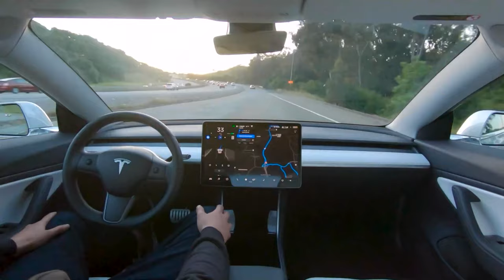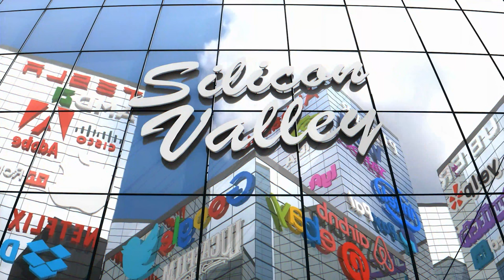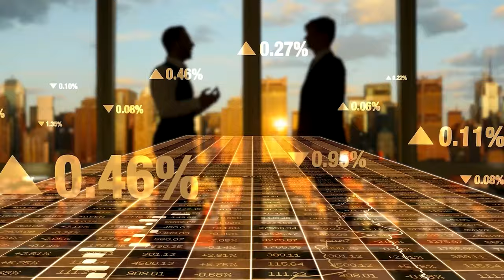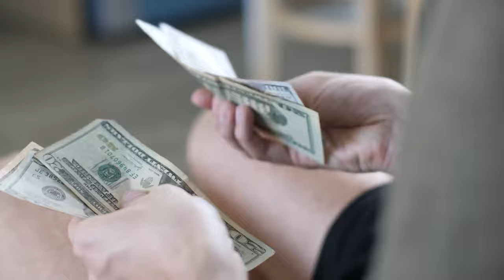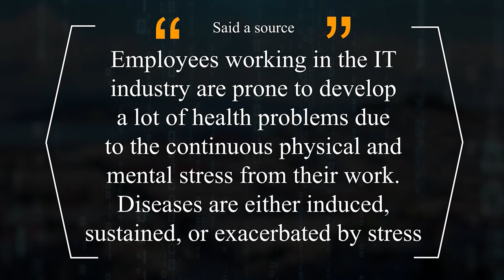Why Silicon Valley Is The World's Tech Hub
Are you ready to embark on an adventure through the city of the future? A place where robots roam the streets, protecting malls and parking lots, and automated cars glide silently through the streets. A place where biometric access controls every entrance and exit, and the sky is dotted with gleaming office buildings, home to the world's most innovative tech companies. You might think we're describing a distant utopia, but this is no sci-fi fantasy. This is Silicon Valley, the most progressive and happening tech city on the planet.

But Silicon Valley isn't just about the technology that drives it, it's also a place bursting with creativity and entrepreneurship. It's a place where bright minds come to make their dreams a reality, and where established tech giants rub shoulders with scrappy startups. And it's not just techies who are drawn to this futuristic metropolis, students from all over the globe flock to Silicon Valley to attend Stanford University, one of the world's most prestigious educational institutions.

Speaking of Silicon Valley's famous name, have you ever wondered where it came from? It's all thanks to the silicon that is used in the production of electronic components. This small but mighty element has played a vital role in the development of the technology we rely on today. And it's not just hardware and software companies that call Silicon Valley home. The city is also home to some of the biggest names in the tech industry, including Apple, Facebook, Instagram, Cisco, Oracle, and Intel. Can you even imagine a world without these tech giants? We certainly can't.

But the futuristic wonders of Silicon Valley don't stop there. This is a city that is constantly evolving, where technology advances at lightning speed and the city layout changes just as quickly. It's a place where the future is unfolding right before our eyes. So come along with us as we explore the city of the future and discover the incredible sights and sounds of Silicon Valley. Trust us, you won't want to miss out on this one-of-a-kind adventure. But don't just take our word for it, come see for yourself. Who knows what other amazing discoveries await in the city of the future?